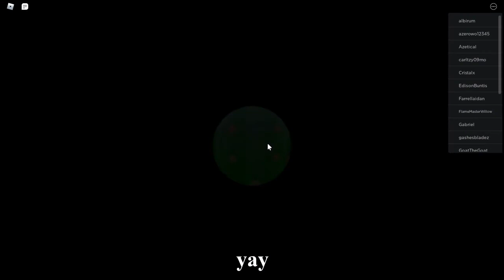I GOT A NATURE PLAQUE IN YOUTUBE SIMULATOR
got it now im pretty good